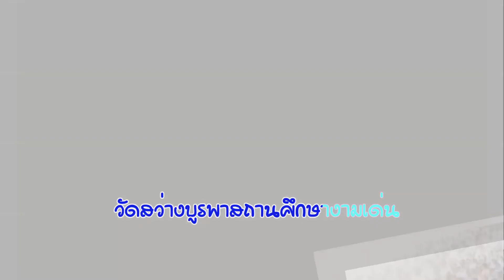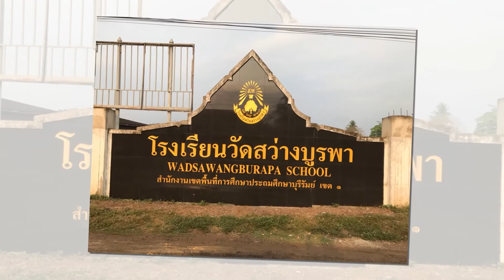มาร์ชโรงเรียนวัดสว่างบูรพาคาราโอเกะ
เพลงมาร์ชโรงเรียนวัดสว่างบูรพาคาราโอเกะ
คำร้อง/ สุชะญา ภะคะโต,สวัสดิ์  คะรุรัมย์
ทำนอง,ดนตรี, /สวัสดิ์  คะรุรัมย์
บันทึกเสียง/ห้องบันทึกเสียงศิรตามิวสิค สตูดิโอ (19 พฤษภาคม 2564)
อำนวยการผลิต โรงเรียนวัดสว่างบูรพา สพป.บุรีรัมย์ เขต 1
ห้องบันทึกเสียงศิรตามิวสิค สตูดิโอ 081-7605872
บริการเรียบเรียงดนตรี คำร้อง ทำนอง พร้อมบันทึกเสียง ตัดต่อวีดีโอ
มาร์ชโรงเรียนวัดสว่างบูรพา
คำร้อง  ทำนอง                           สวัสดิ์  คะรุรัมย์,สุชญา ภะคะโต
         1. วัดสว่างบูรพาสถานศึกษางามเด่น      รุ่มเย็นธงฟ้าชมพูปลิวไสว
             คุณภาพ คู่คุณธรรมจำใส่ใจ       นักเรียนดี เก่งได้รักษ์ความเป็นไทยสืบสาน
         2. มีความรู้คู่ความดีมีวิชา                     นำพัฒนา การกีฬากล้าหาญ
             รักโรงเรียนกตัญญูครูอาจารย์            มุ่งมั่น พอเพียงเลี้ยงกาย
         3.นัตถิปัญญา สมาอาภา                     แสงแห่งปัญญาเจิดจ้าเกรียงไกร
            ชาว สวพ.รักสามัคคีมีน้ำใจ              รักประชาธิปไตยเทิดไท้องค์ราชัน
         4.วัดสว่างบูรพาสถานศึกษางามยิ่ง        สร้างคนจริงนำเทคโนฯและวิชาการ
            รักสิ่งแวดล้อมนำชุมชนสร้างสรรค์       ปณิธานสร้างสถาบันให้รุ่งเรือง